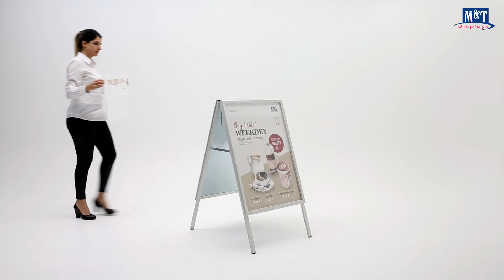A Board 32mm with Header Introduction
• Double sided stopper as pavement sign

• ‘’Click clack’’ snap open principle for the frame

• Header board and brochure baskets are optional

• Metal back panel provides stability"